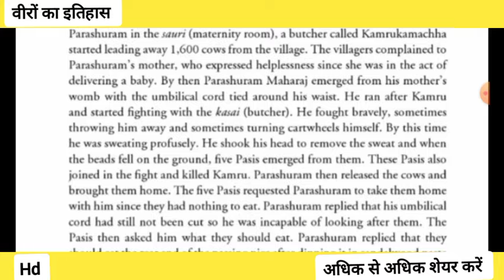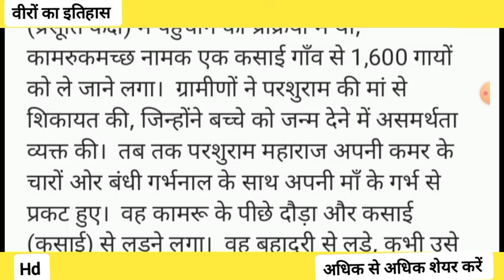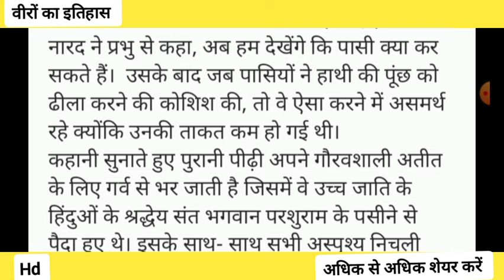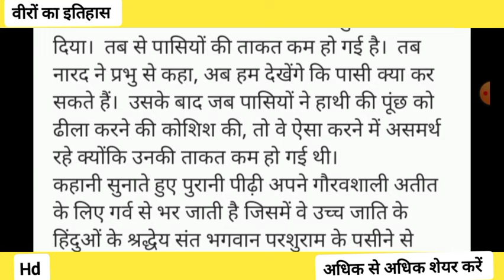पासी जाति की उत्पत्ति सुवर से क्या हैं संबंध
पासी जाति की उत्पत्ति सुवर क्या हैं संबंध